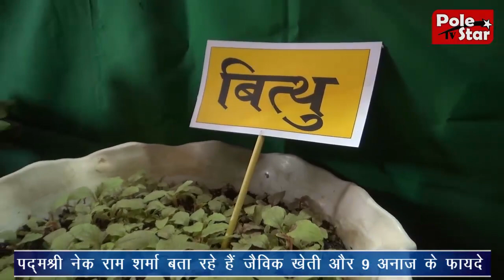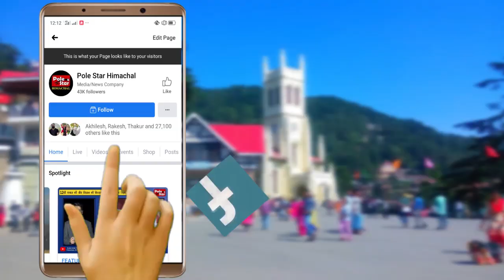पद्मश्री नेक राम शर्मा बता रहे हैं जैविक खेती और 9 अनाज के फायदे | Padam Award Himachal